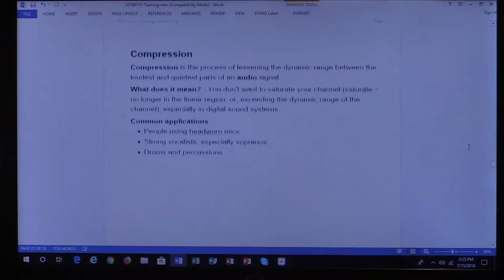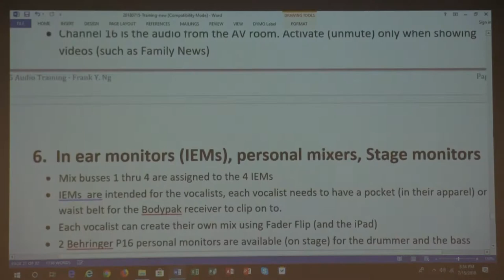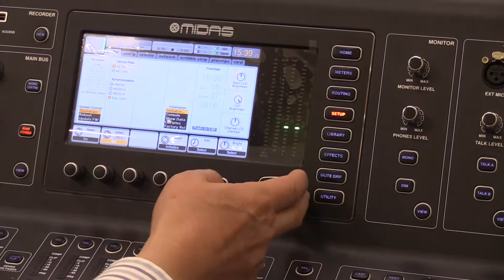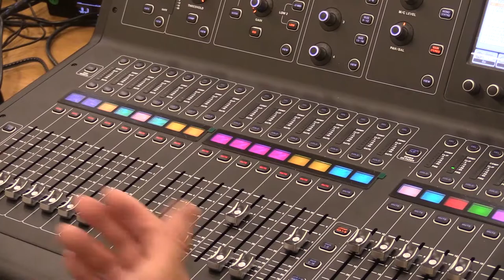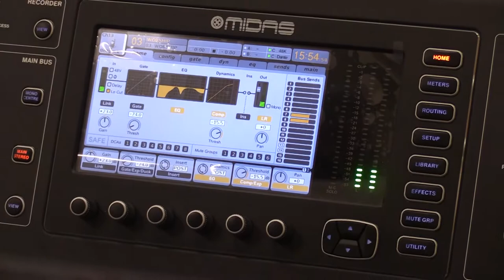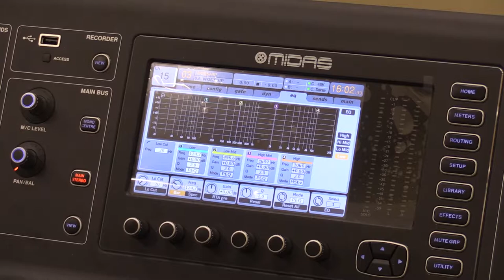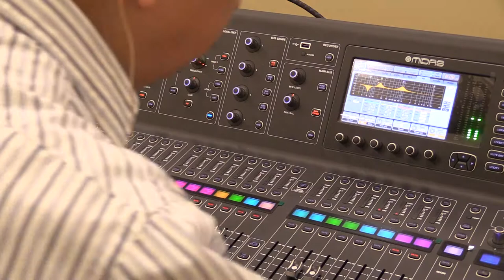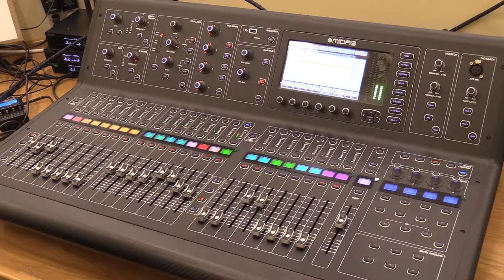AudioTraining 2 of 2 Operation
7/15/2018 - Audio Training for Operation